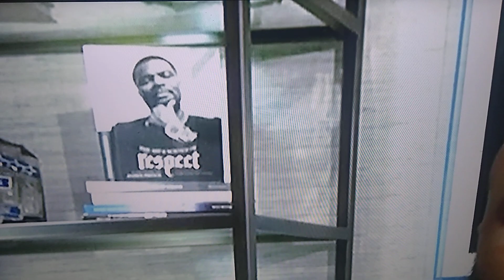J Prince book on SportsCenter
I like the book they let be in the background